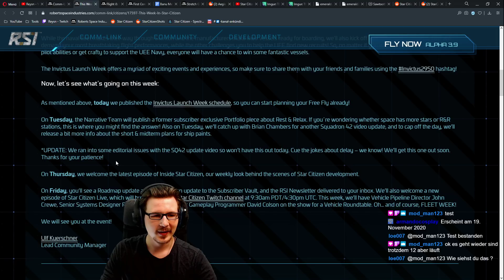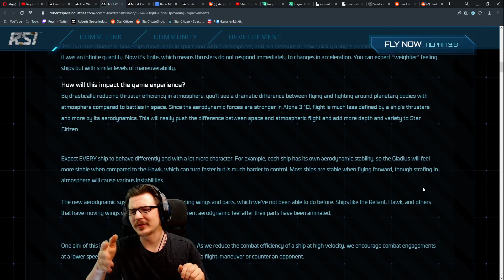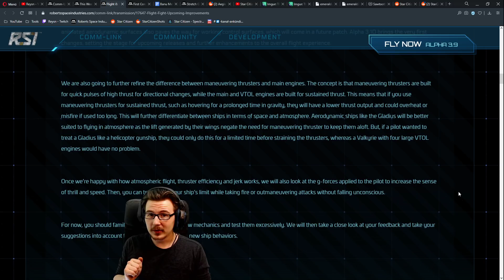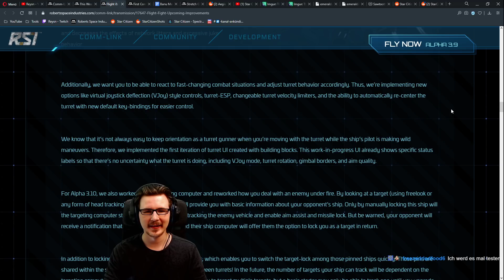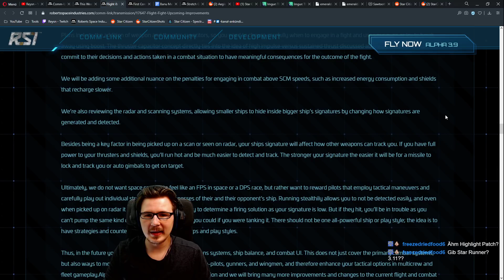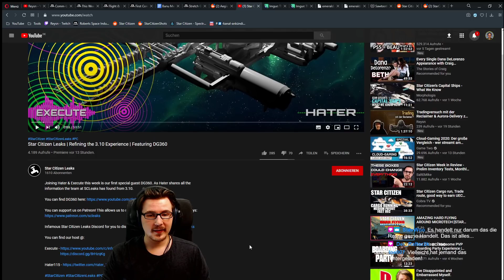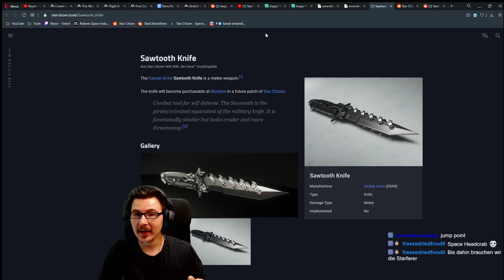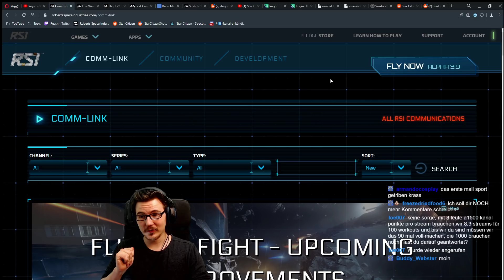Die Änderungen am Flugmodell, saftige Leaks & Mehr | Star Citizen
Das sieht ziemlich gut aus! Die kommenden Änderungen am Flugmodell und dem Targeting sehen vielversprechend aus. Deshalb gehe ich sie im Detail mit euch durch. Außerdem reden wir über eine ganze Menge neue Leaks. Es gibt wirklich eine Menge zu bereden über Schiffe, Updates, Konzepte und vieles mehr.